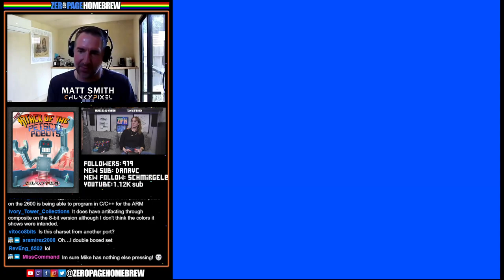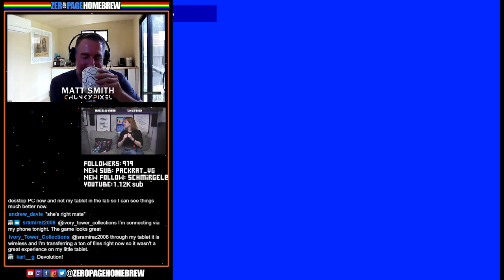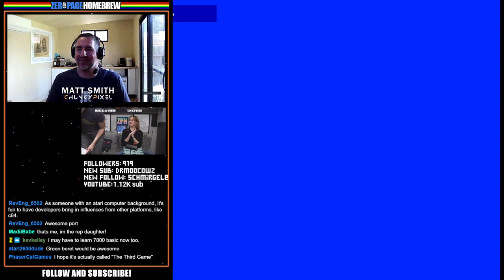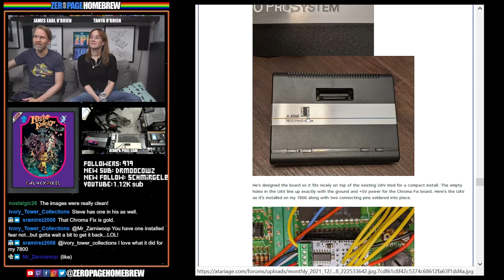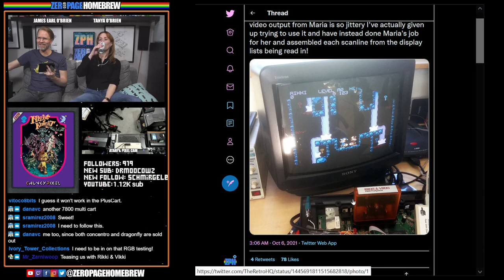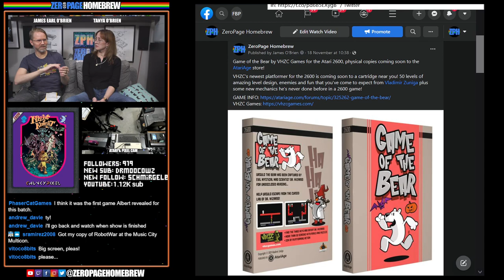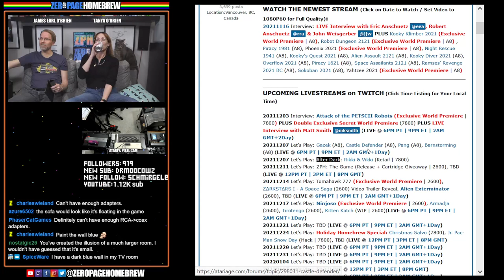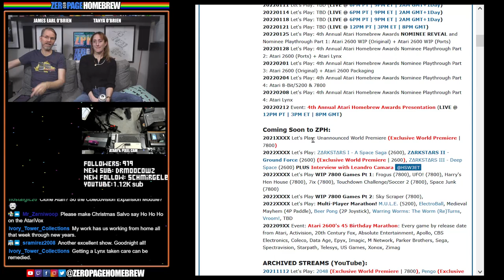WORLD PREMIERE (7800): Attack of the PETSCII Robots, Ghosts 'n Goblins, Night Knight + INTERVIEW!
00:00 - Intro
03:34 - Interview with Matt Smith @mksmith from ChunkyPixel Games
10:28 - Attack of the PETSCII Robots (2021 | WIP 7800) by ChunkyPixel Games / Matt Smith @mksmith and Mike Saarna @RevEng
47:30 - Ghosts 'n Goblins (2021 | WIP 7800) by ChunkyPixel Games / Matt Smith @mksmith
1:16:30 - Night Knight (2021 | WIP 7800) by ChunkyPixel Games / Matt Smith @mksmith
1:55:40 - News

60FPS through RetroTINK 5X-Pro: Atari 2600 (RGB), 7800 (SVID), 800XL (SVID)